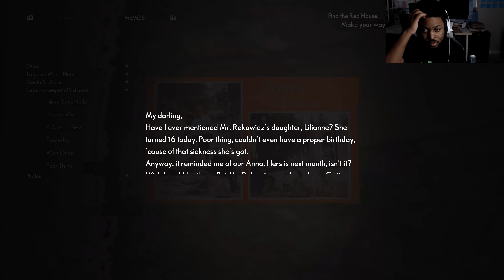The Medium Walkthrough Gameplay Part 4 Xbox Series X - Loss, Despair, Grief, & A Childeater?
Part 4 of the Medium walkthrough gameplay. We get further into the lore and mystic of Niwa. All this footage was captured in glorious 4k in 60fps on the Xbox Series X.